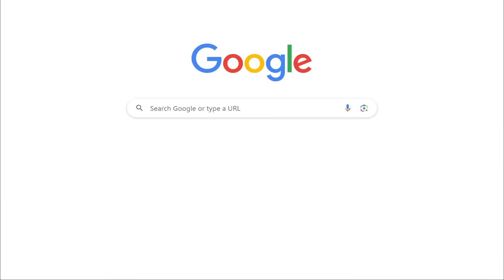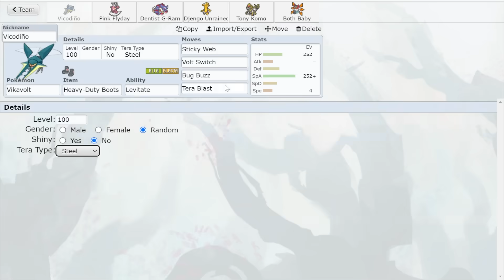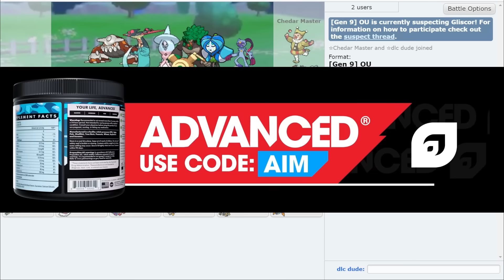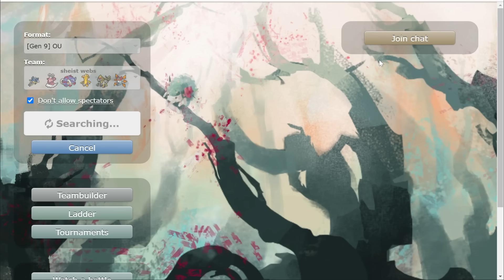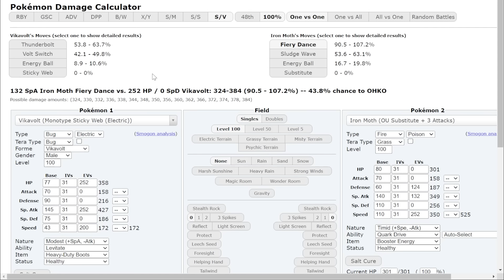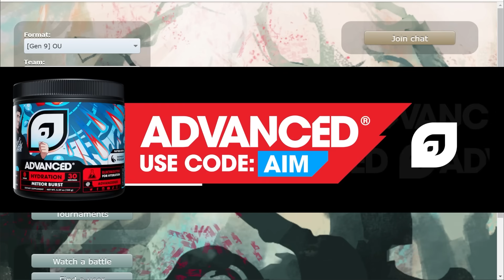They Said Vikavolt Couldn't Work. They Were Wrong. ft. @Thunderblunder777 & CTC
The OU Anti Meta Vikavolt. Pokemon Scarlet and Violet wasn't ready. Team by the goat CTC.

asfgerthrrth Enjoy!